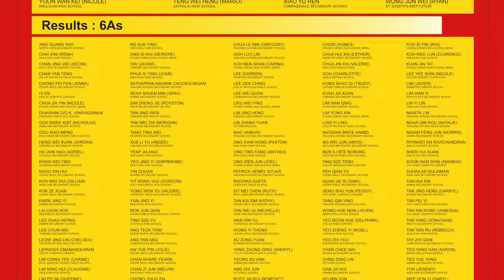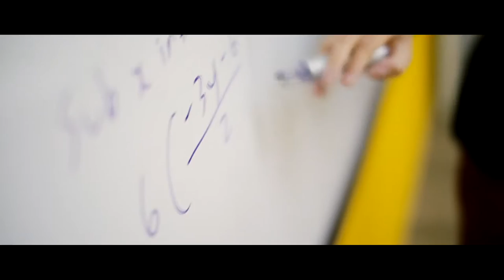Mavis Tutorial Centre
The Mavis Experience... With you all the way